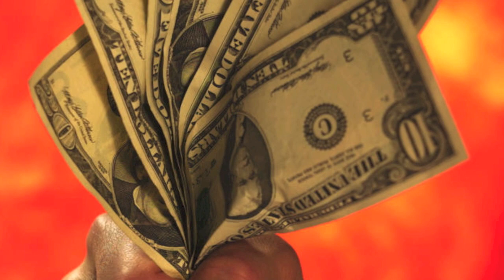Hans Jansen - Blijf met je poten van de herten af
BLIJF MET JE POTEN VAN DE HERTEN AF (eerste versie)
Tekst en muziek: Hans Jansen
Muzikanten: Timothy Rijnenburg en Hans Jansen